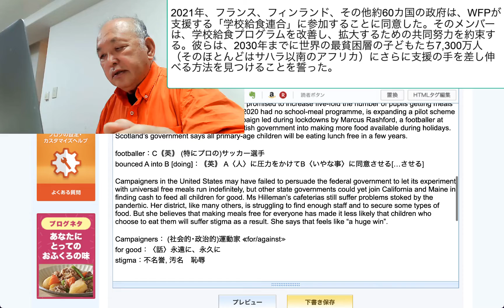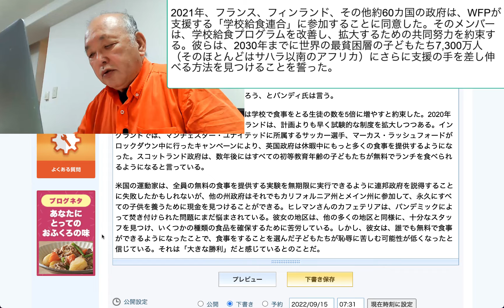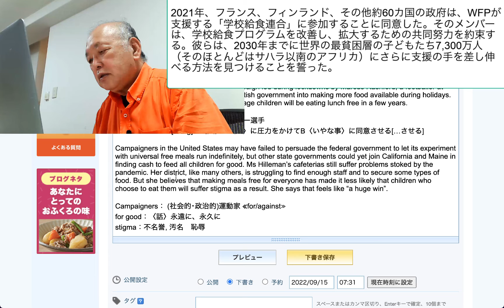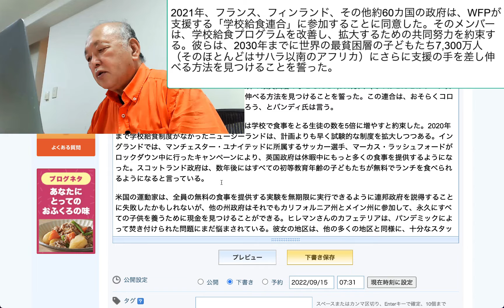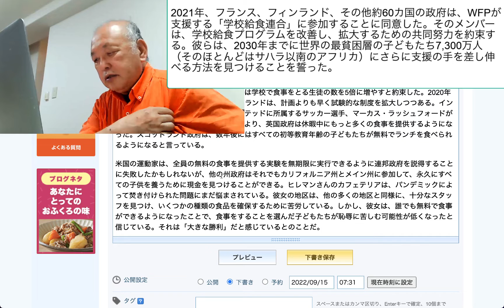2021年、フランス、フィンランド、その他約60カ国の政府は、WFPが支援する「学校給食連合」に参加することに同意した。そのメンバーは、学校給食プログラムを改善し、拡